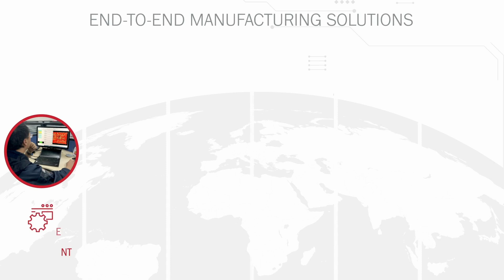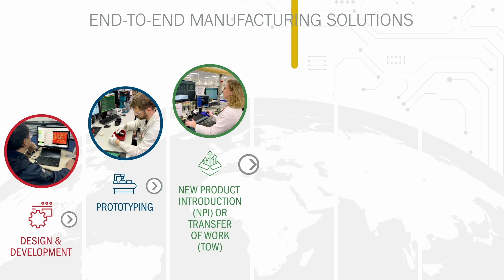Kimball Electronics - Strategically Focused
We are a team of smart, caring, driven, collaborative people creating Electronics Manufacturing Servies (EMS), Contract Manufacturing Organization (CMO), and Engineering & Design Services solutions that improve people’s health, safety, productivity, and comfort.